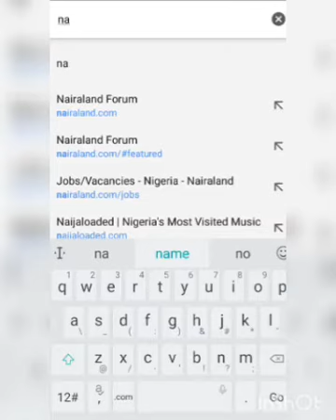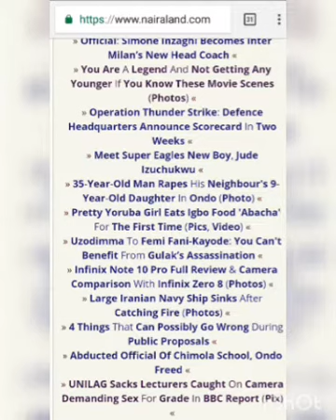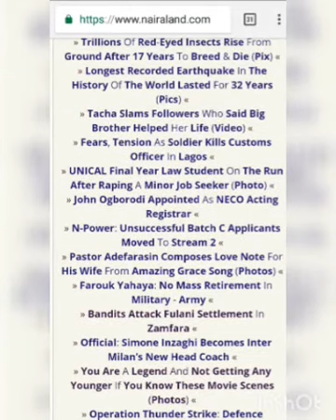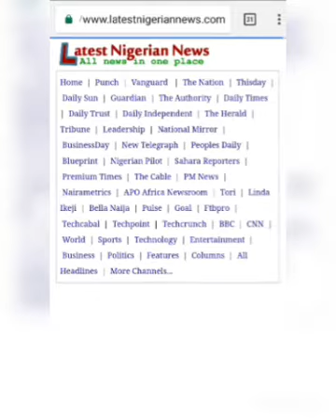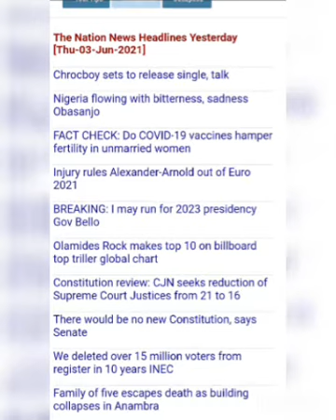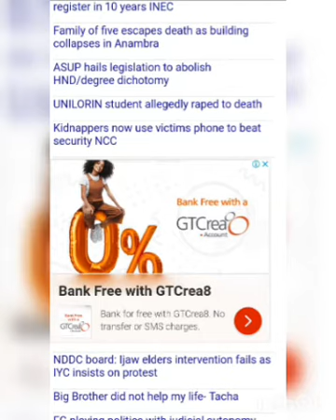Unilag sack lecturers involved in BBC sex scandal - News Headlines - Thursday News Headlines..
Nigerians... Remain current about recent happenings in our Country.